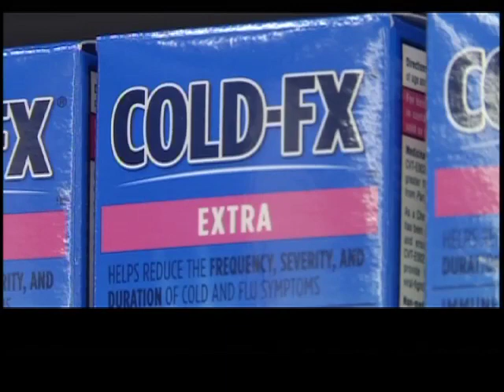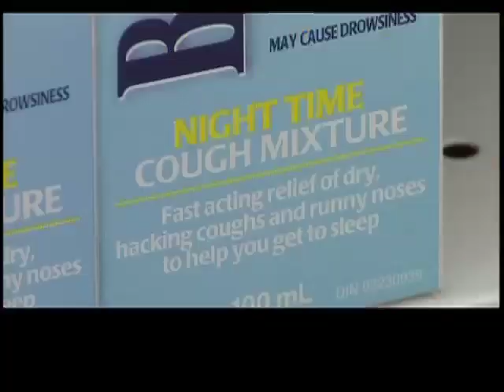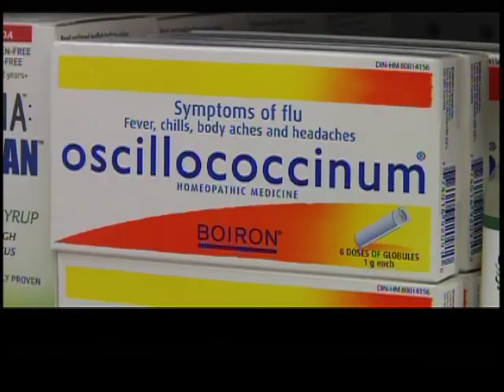Flu Shots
Tim Morton gives us some good info for flu season